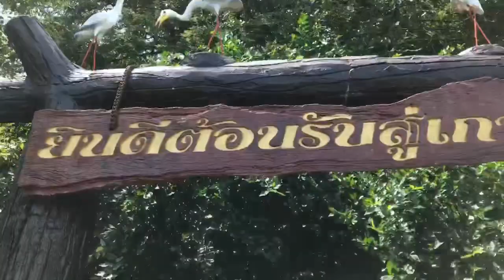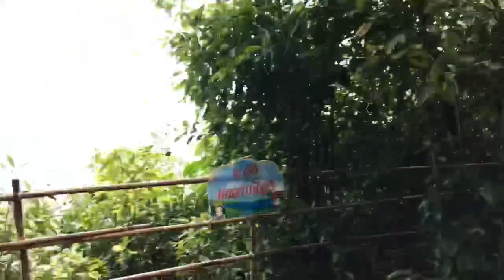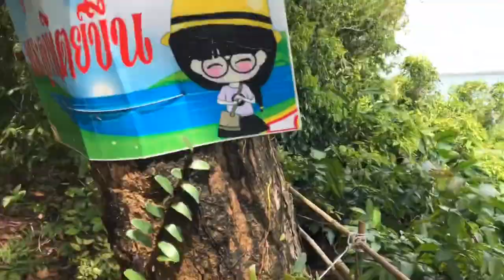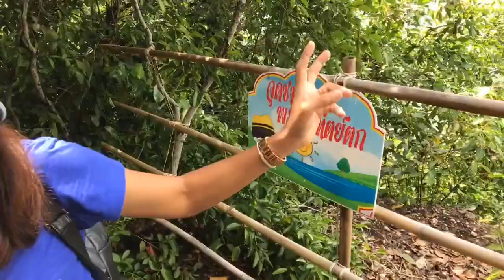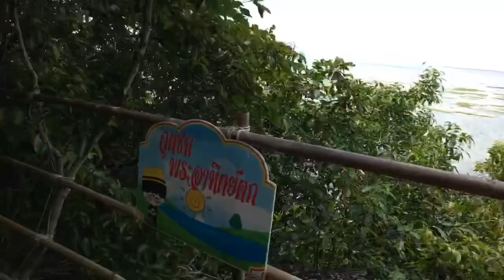รีวิว otopนวัตวิถี ชุมชนบ้านคลองรี อ.สทิงพระ จ.สงขลา ท่องทะเลสาบสงขลา เที่ยวเกาะคำเหียง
อาทิตย์ 11 พฤศจิกายน 2561